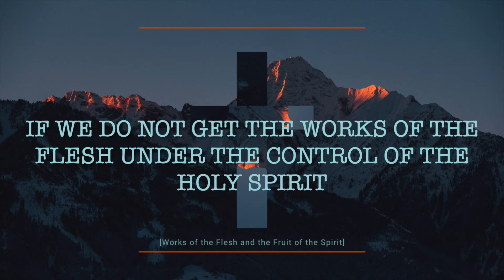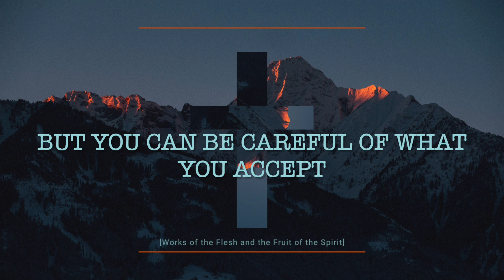Works of the Flesh & Fruit of the Spirit: No. 15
Welcome to the English Daily Devotions.